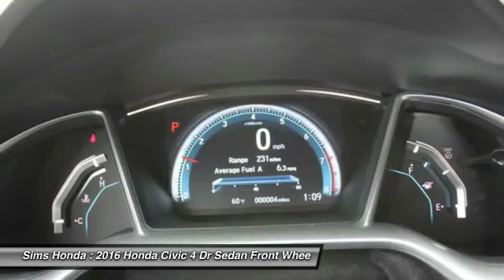2016 Honda Civic Burlington WA 2160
2016 Honda Civic EX

Sims Honda
1615 S. Goldenrod Road